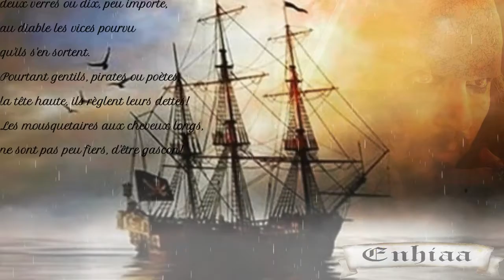Jack Sparrow descend le long de la Dordogne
Essai d'un nouveau logiciel pour un projet futur
Quand Johnny Steff prends la mer dans la peau de Jack Sparrow c'est pour retrouver. 🧐